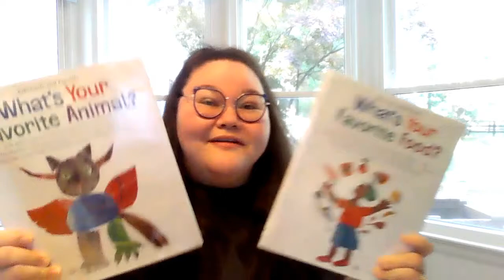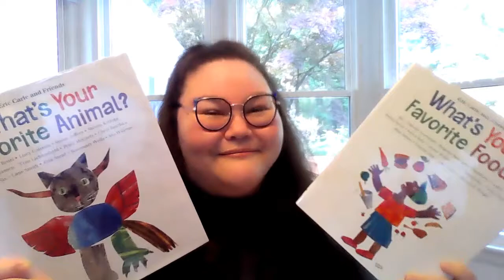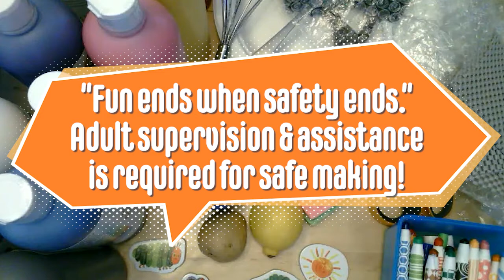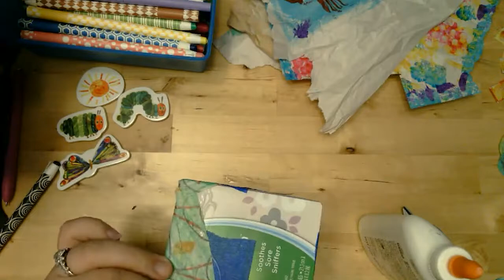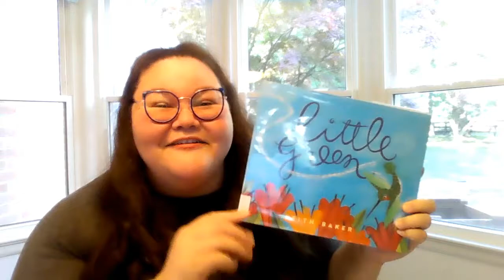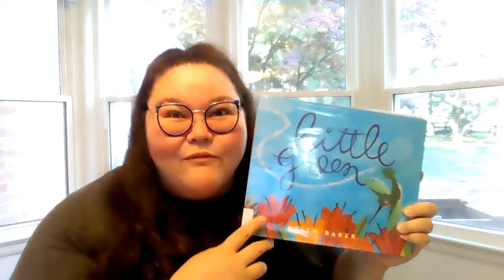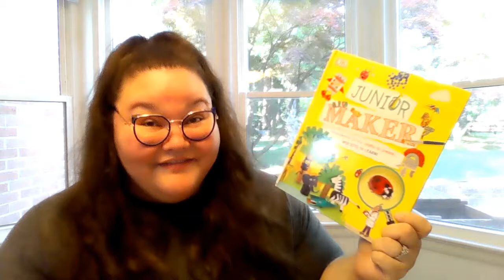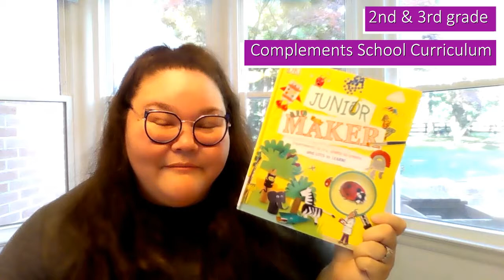Make with Me! Eric Carle and Friends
Promoting library materials and learning through "making." Includes book recommendations and demonstrations for families.